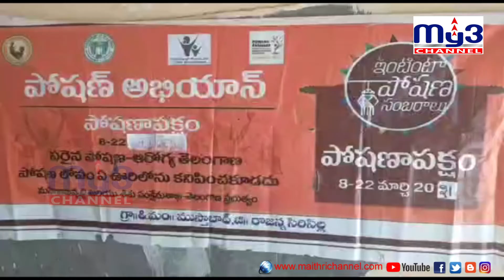గర్బిణులు , చిన్నారులకు పోషకాహారం అందించాలి My3 NEWS 19.03.2021 8pm